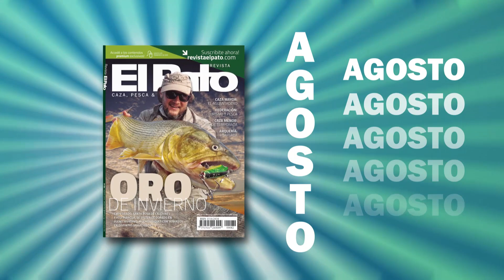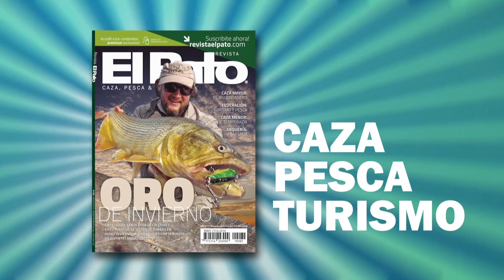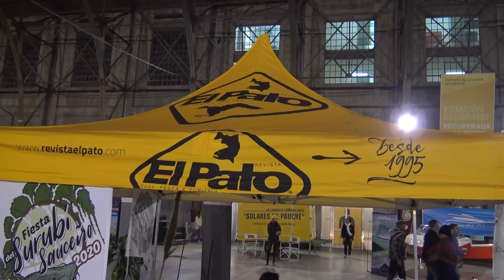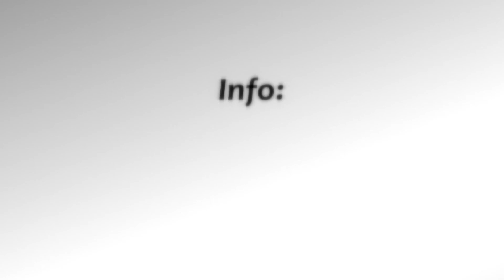Pesca en Colombia y La Paz - EL PATO TV 892 - 22-08-2019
Seguimos realizando una fantástica pesca en Colombia, en Bahía Solano, también comenzamos a pescar en La Paz, junto Aníbal Bahler, y estuvimos presentes en la 2º edición de Santa Fe Pesca.